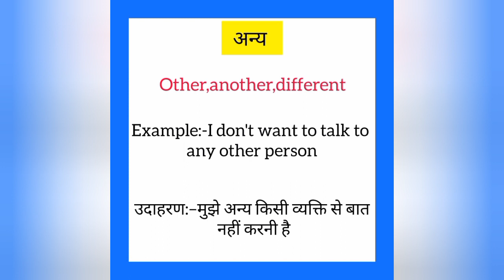Anya ka english mein kya kahate hain | अन्य को इंग्लिश में क्या कहते हैं | Other meaning in hindi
Anya ko English me kya kahate hain
Anya को इंग्लिश में क्या कहते है

अन्य को इंग्लिश में other कहते हैं
Anya ko English mein other kahate hain